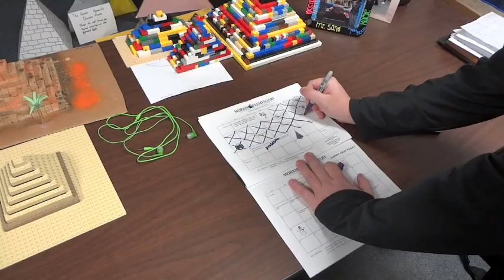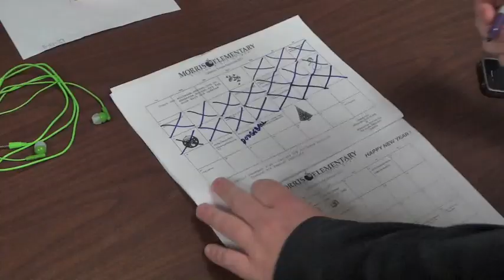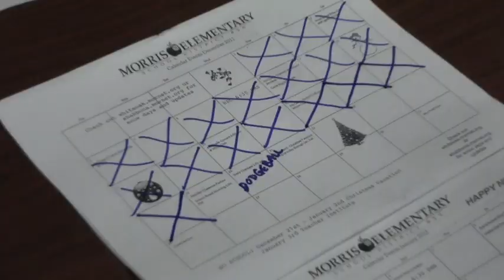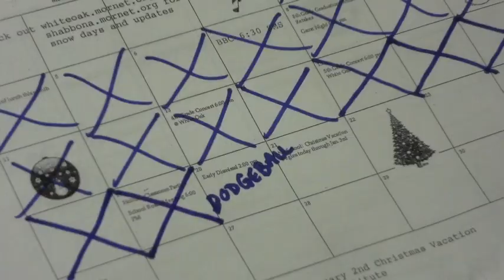Shabbona Dodgeball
Dodgeball